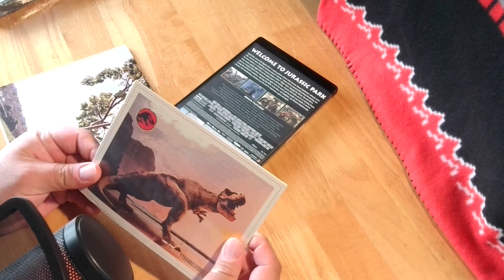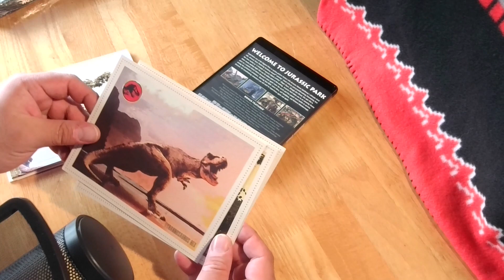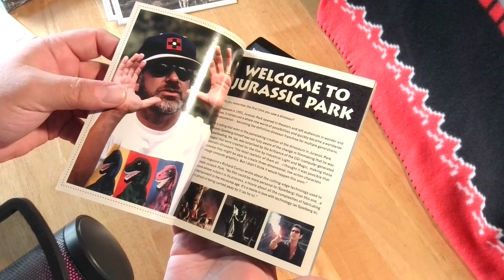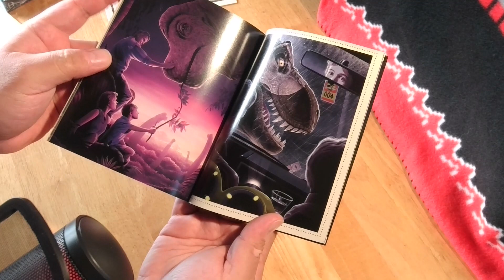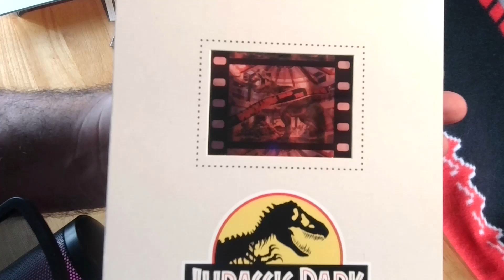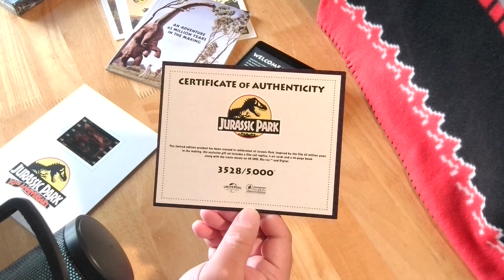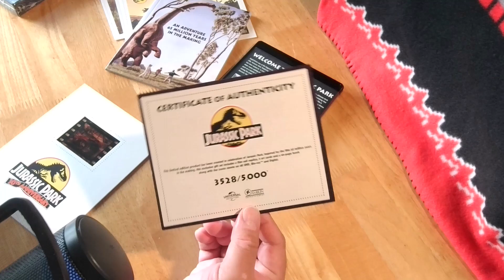Review: Jurassic Park 30th Anniversary 4K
Saludos y bienvenidos al canal!
Continuamos con esta mini serie de reseñas de sets DVDs y Blu-ray,

 Se cumplen 30 años de la gran pelicula Jurassic Park, estrenada un 11 de Junio de 1993, aqui les muestro la edicion de anivesario en Ultra 4K y lo que esta contiene.